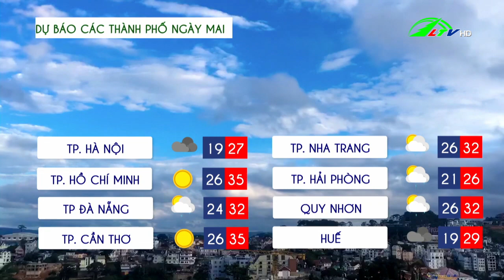Dự báo thời tiết tỉnh Lâm Đồng 28/04/2023 | Lâm Đồng TV